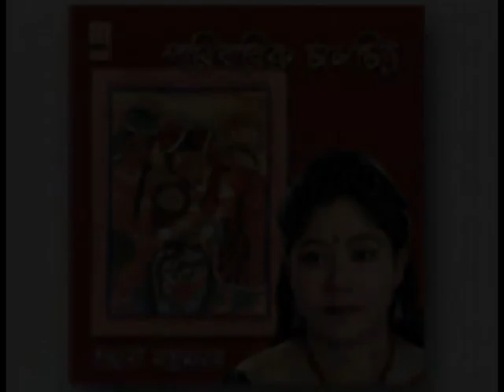Modern poetry recitation by Indrani Majumder| Album : Paribarik Chalchitro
Paribarik Chalchitra